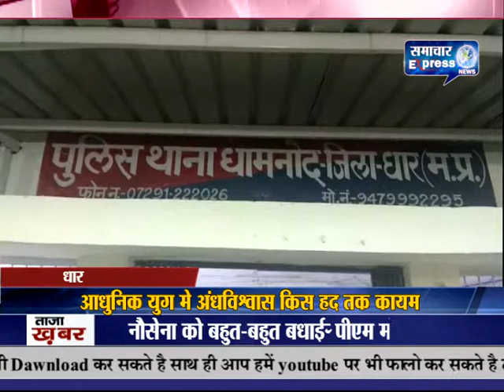धार में दो महिलाओ ने कड़वी बाई को डायन बोलकर अभद्रता कर मारपीट की